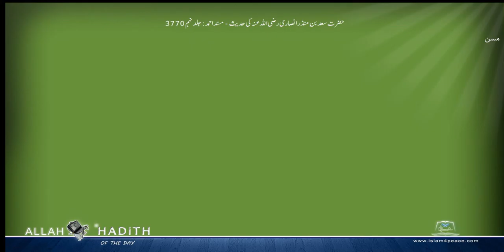حضرت سعد بن منذر انصاری رضی اللہ عنہ کی حدیث مسند احمد Musnad Ahmad Islam4Peace com